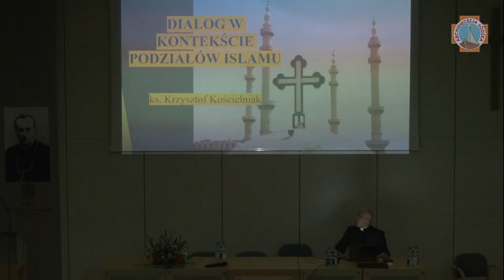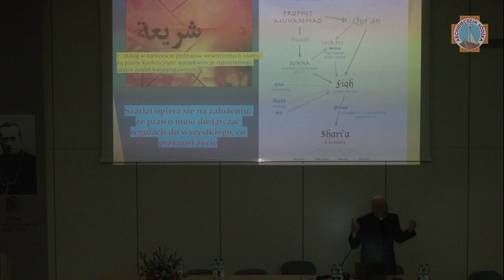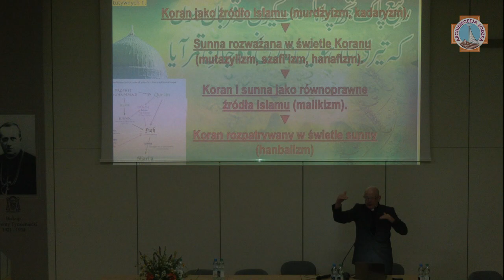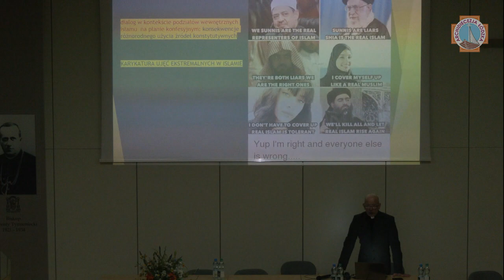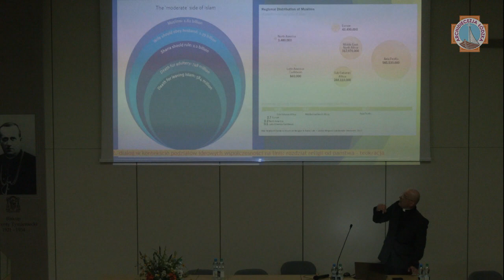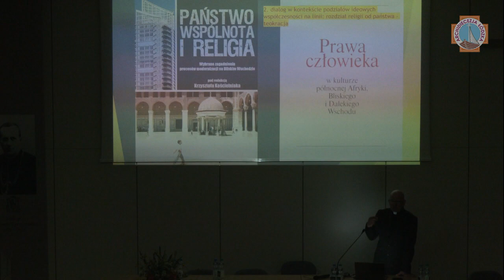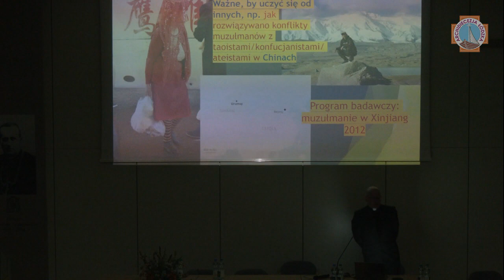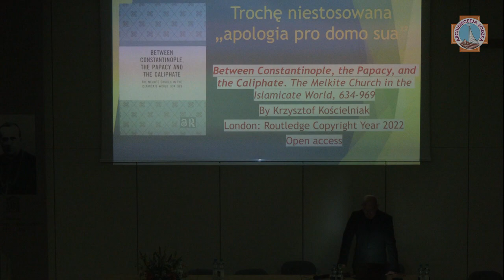"Dialog w kontekście podziałów islamu" | ks. prof. Kościelniak | Łódź 2022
25 maja br. w Wyższym Seminarium Duchownym w Łodzi odbyła się rozmowa panelowa „Chrześcijanie i muzułmanie w dialogu”. Zebrani wysłuchali przedłożeń ks. prof. Krzysztofa Kościelniaka z Uniwersytetu Jagiellońskiego „Dialog w kontekście podziałów islamu” oraz prof. Eugeniusza Sakowicza z Uniwersytetu Kardynała Stefana Wyszyńskiego „Od lęku przez nadzieję do braterstwa”.